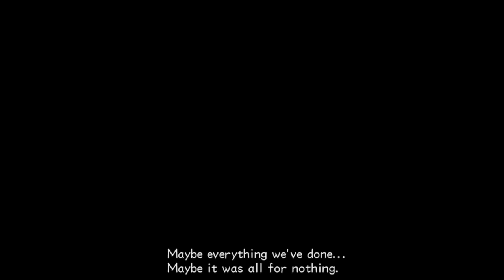... 1000 HEARTLESS!?!?! | Kingdom Hearts 2.5 ReMix | EP26 | CRITICAL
It's spelled DEMYX but it's PRONOUNCED DEMNYX. trust trust
*nods encouragingly*
Every gamer's got a game they grew up with.

This one is mine. I hope you enjoy

yo that being said this was recorded live on twitch. so if your interested in seeing more elden ring come check me out :D